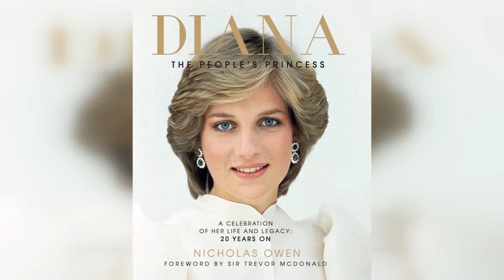Elizabeth II, the UK's longest serving monarch, died at Balmoral Castle in Scotland aged 96 having